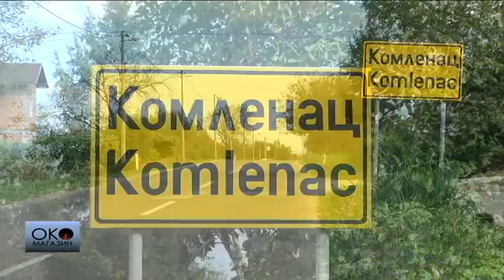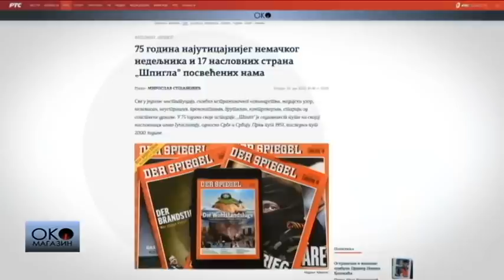Oko Magazin: Spomen-ploča majoru Tepiću - šta se branilo '91?